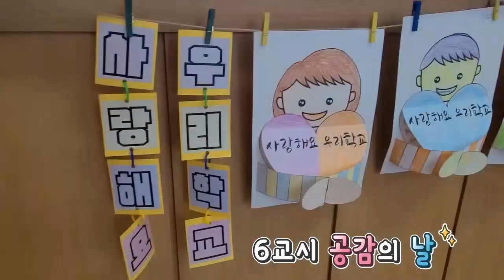오색빛깔 (2020 영상공모전 대상)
2020 함양청소년 영상공모전 대상

오색빛깔 - 유림초등학교 4학년 서윤, 현정주, 김성현, 조성훈, 이성현